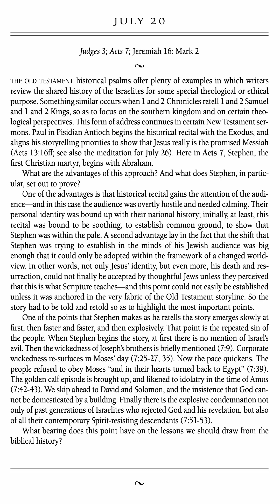For the Love of God Devotion - July 20 - by D.A. Carson - Volume 1 (Audiobook w/Text)